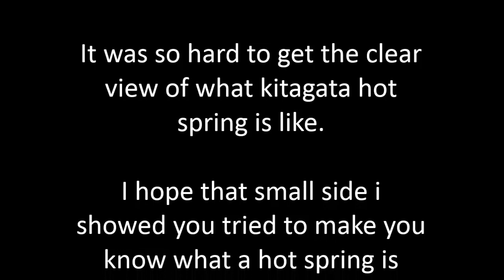My Experience at Kitagata Hotspring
Kitagata Hotspring is found in Western Uganda, Ishaka District.

Hundreds of people go to the spring every day to bath as the water is believed to be healing to skin diseases and infections, wounds and other health cases.

For the Privacy of the people bathing around, Cameras are not allowed around.